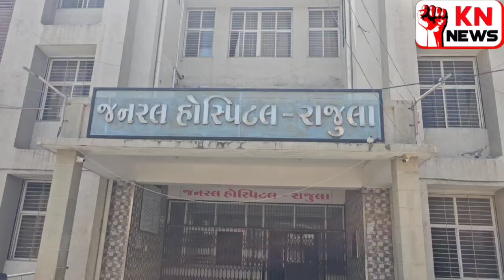@રાજુલા સરકારી હોસ્પિટલ ના એમ્બ્યુલન્સ ડ્રાઇવર નિવૃત થતા માનભેર વિદાય..